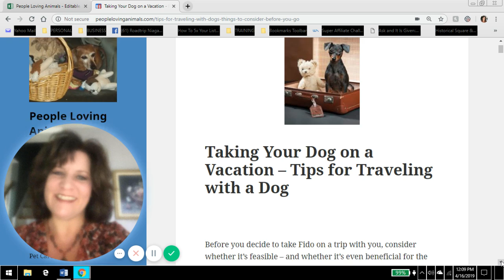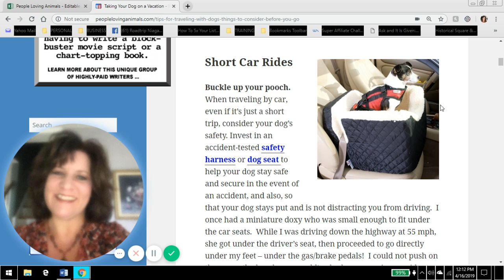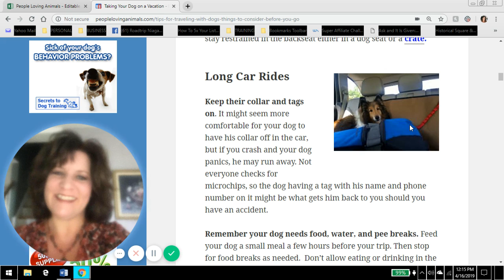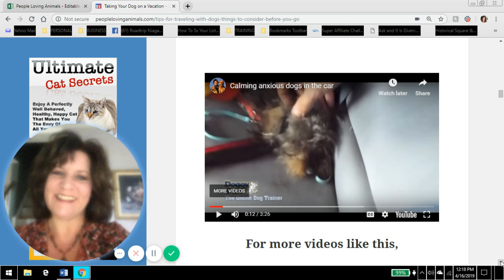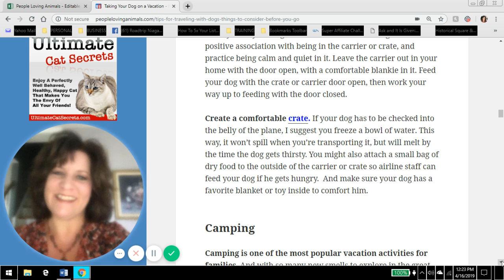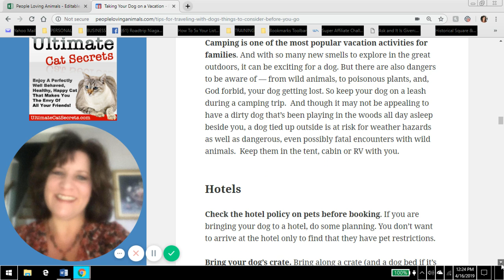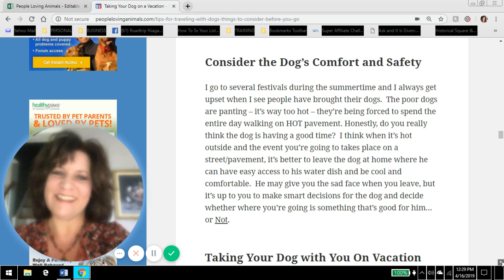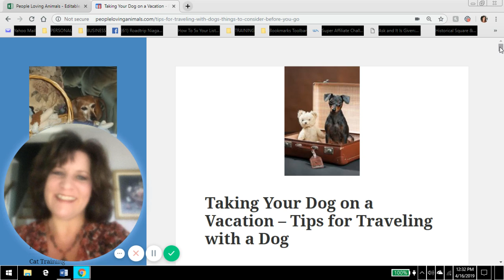Tips for Traveling With Dogs (Watch This Before You Go!) Take Dog on a Vacation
In this video, I'll give you good advice about taking your dog on a vacation and include tips for traveling with a dog.  There's a lot of info in this video - stick with me and watch the whole thing, because there's likely to be stuff you didn't think of!  Debra :)